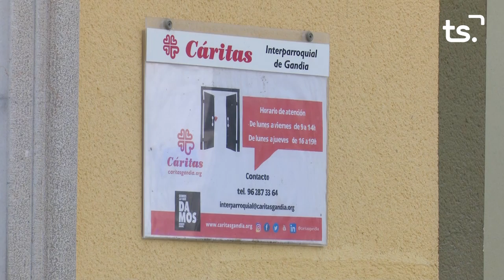INFORMATIU 2024 09 11